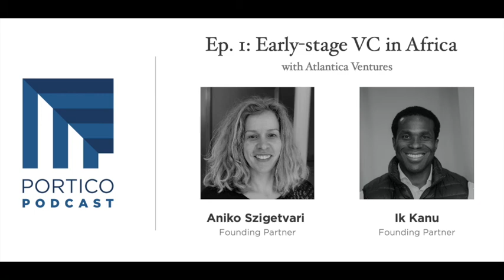Portico Podcast Episode 1 — Early-stage VC in Africa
I’m delighted to kick off the podcast with Aniko Szigetvari and Ik Kanu.

Aniko and Ik are the founding partners of Atlantica Ventures an early-stage venture capital firm focused on six of the largest markets in Sub-Saharan Africa.

Aniko has over 20 years of experience investing in emerging markets, of which over 17 have been focused on the technology, media and telecom vertical.

Aniko has been investing in Africa for the past 15 years and she has built up a wide range of contacts across the continent and other emerging markets. Prior to starting Atlantica Ventures (‘AV’) Aniko was the Global Head of the TMT group at the International Finance Corporation, where she managed a team of ~50 professionals who sat in eight regional hubs from Colombia to Singapore.

Ik has over 10 years of African private equity experience, with an additional nine years working in technology and consulting in the United States.

Prior to starting AV, Ik was a principal at Convergence Partners — an Africa-focused TMT fund — and before that he spent five years with Helios Investment Partners. At both PE funds, Ik was seconded to portfolio companies into temporary operational management positions where he troubleshot issues across different stages — from growth to turnaround. Ik is a Class 23 Kauffman Fellow, one of the world’s premier innovation, leadership, and venture capital-focused programs.

In our discussion, we talk about why Aniko and Ik decided to team up to found a venture capital firm, whether the continent is ready for institutional VC investments, how Africa compares to other emerging markets, and how Covid-19 is impacting the startup landscape in their target markets.

This podcast was recorded in April 2020.